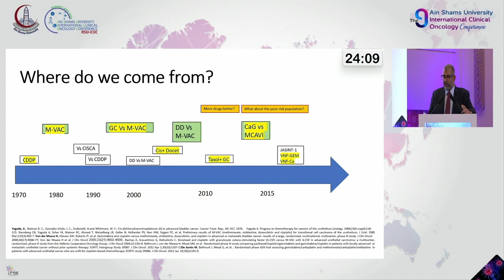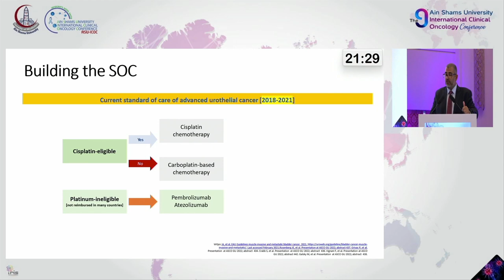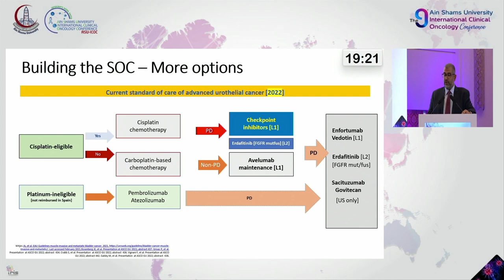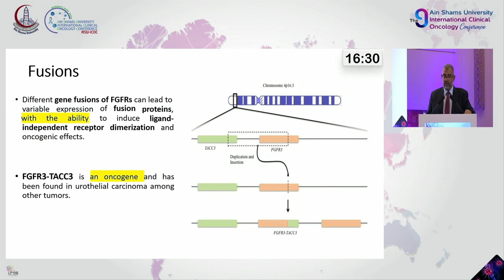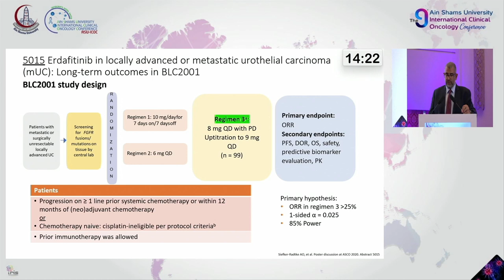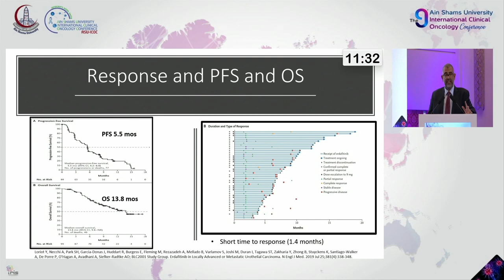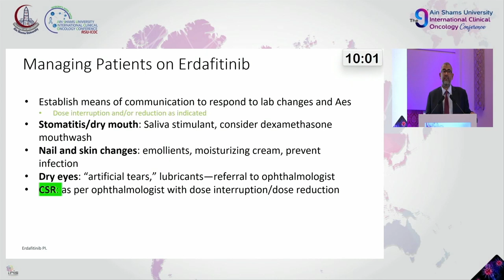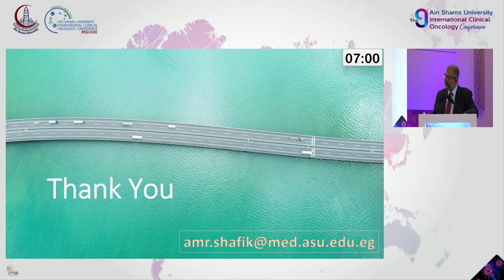ASUICOC 2022 Day 2 Hall A Session 37 Janssen Symposium